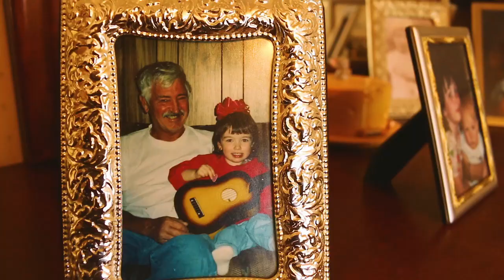Sadie's Story | VLOGMAS Day 19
This is how Sadie became part of our family.  She has been such a blessing to my Mom & Dad as well as me & my family.  When my Dad was in rehabilitation for breaking 9 ribs, Sadie lived with me for almost 2 months.  We really bonded over that time.  My Dad accused me of stealing his dog but I assured him as soon as he was back home , she'd drop me like a hot potato.

They fell right back into their usual routine but now she really enjoys our morning & evening walks each day.  Before she was hesitant of leaving my Dad, but now she gets super excited and looks for me every day.

Wendy

Video creds to my daughter Ashley Perry for footage of My Parents & their old farm.
Thank you sweet baby girl, you so talented & I love you!  :)

shop my store located at
C321 Vintiques